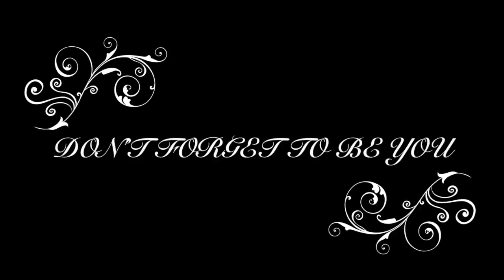My Introduction/ Get to know Anika.B VIDEO!